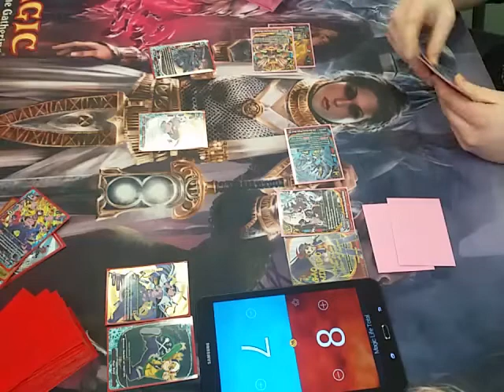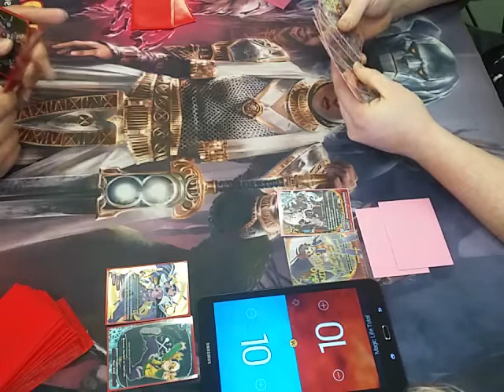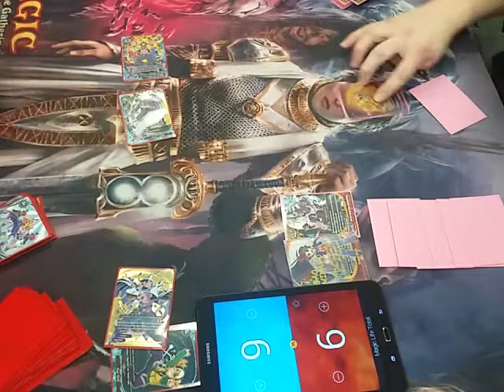Buddy Testing Brawl: Clutchdai VS 5th Omni (Post Dragon Fighter)